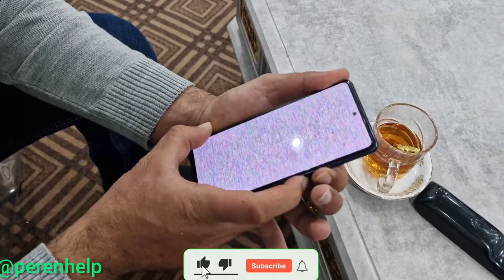Does the KALOT family know anything about Roya's mother?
Hello friends, today is the seventh day that the innocent child (Roya) has been lost and the benefactors are looking for an opening with all their earnestness and efforts to find his mother and bring Roya out of confusion and restlessness.  We went to a nomadic family named KALOT and asked if they know about Roya's mother or not. We will see the continuation of this movie which contains many events.